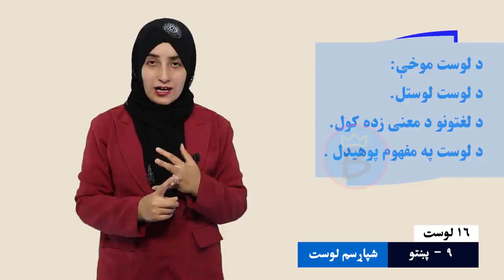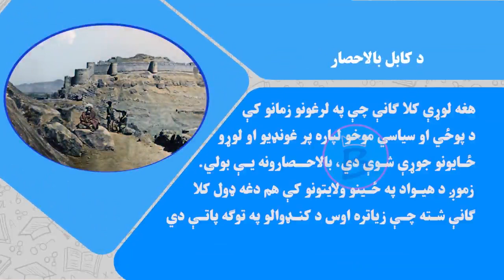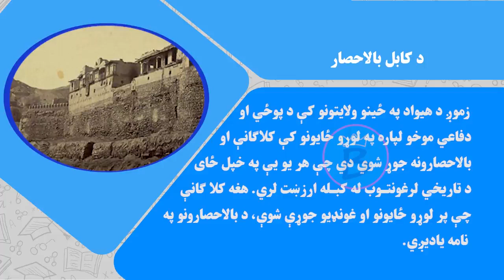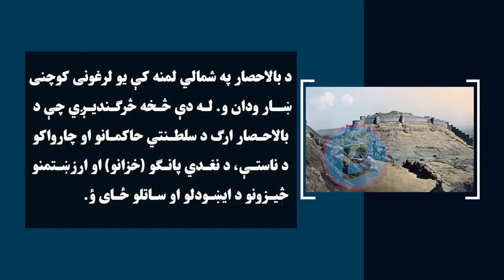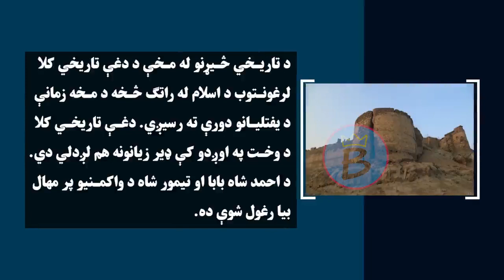پښتو ټولګی ۹ | لوست ۱۶ | د کابل بالا حصار